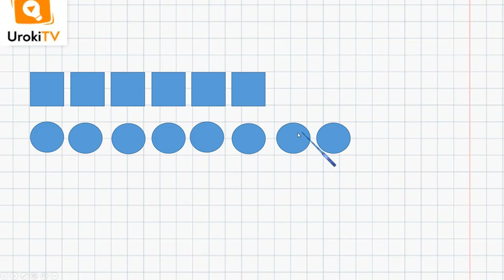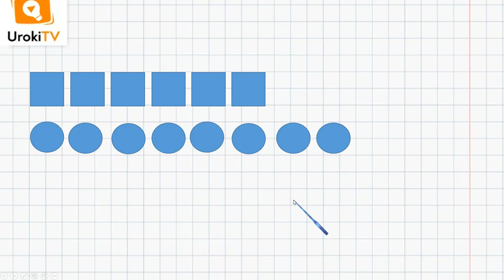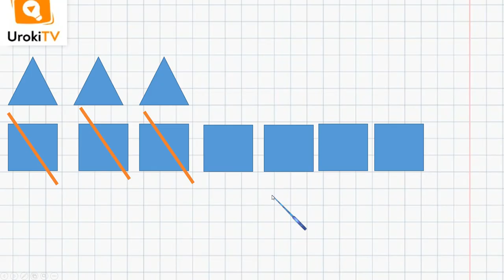На сколько больше На сколько меньше. Математика 1 класс